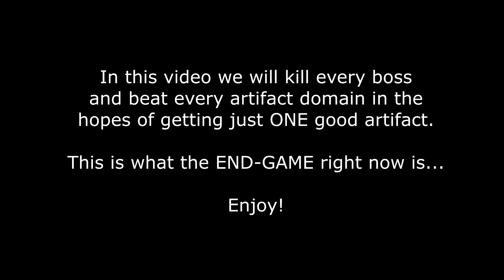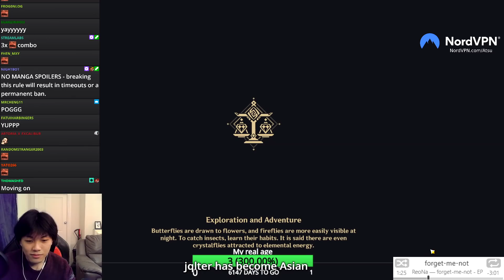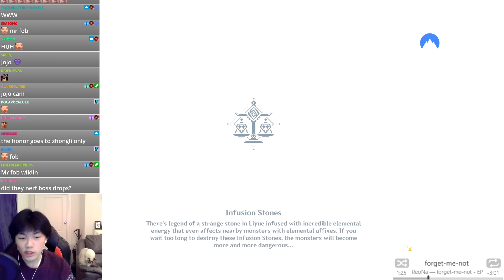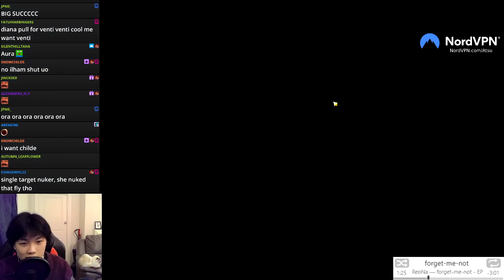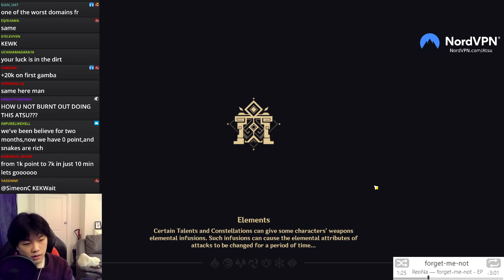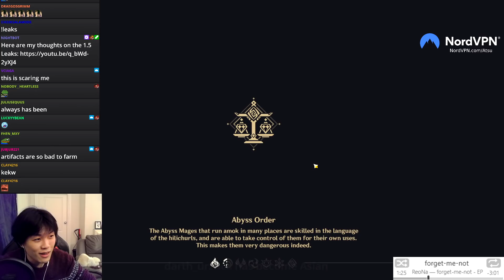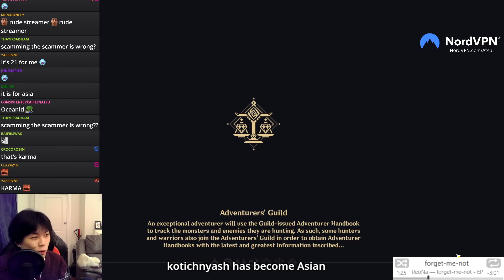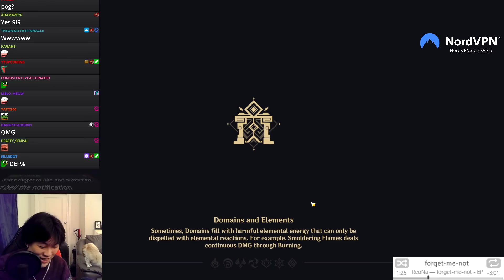AR56 End Game - Killing EVERY BOSS and EVERY ARTIFACT DOMAIN | Genshin Impact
Every single boss. Every single Artifact Domain. All in the search of one juicy artifact. Will we win? Probably not.